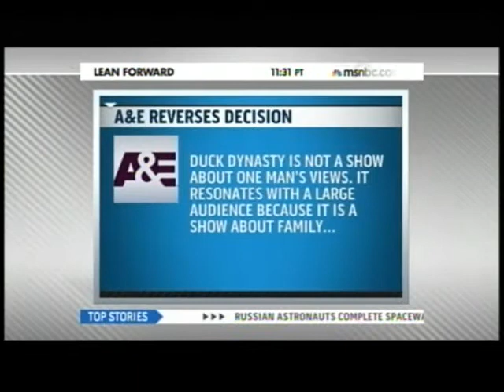Jawn Murray Talks Duck Dynasty Racism & Homophobic Drama on MSNBC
Pop Culture Expert & TV Journalist Jawn Murray talks about the "Duck Dynasty" racism and homophobic drama on "MSNBC Live" on December 28, 2013.